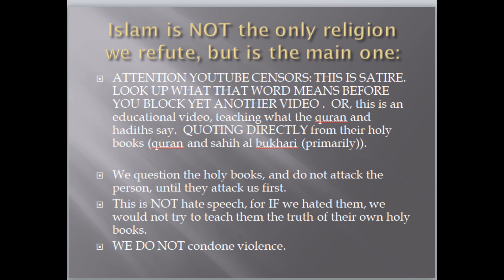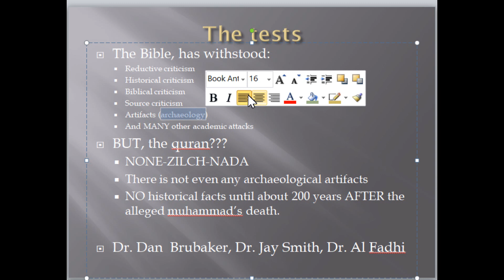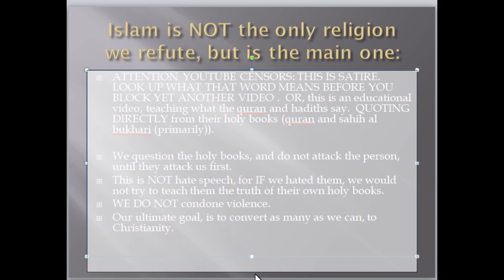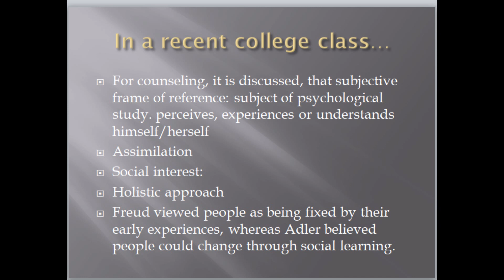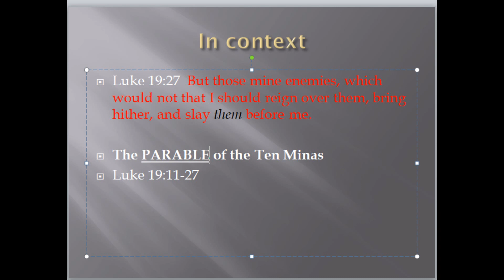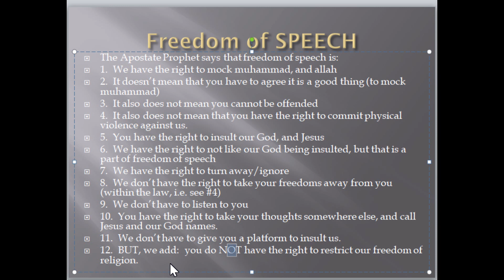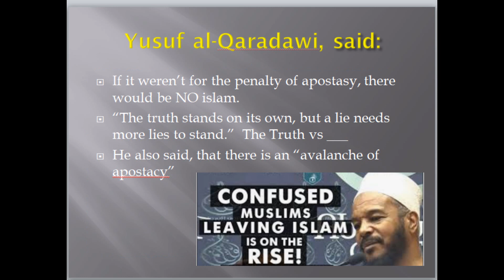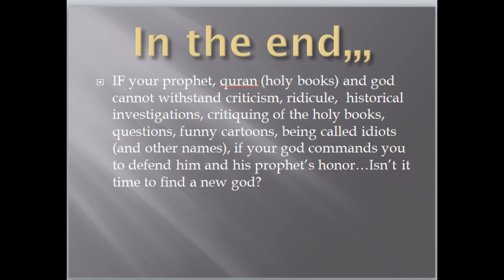Intro to The Truth vs (TTV)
Welcome to "The Truth vs", where we explore claims, and get to the heart of it, to see if it is really true.  Put on your “steel toed boots”, sometimes, these videos are not “politically correct”, because sometimes, the truth hurts.

Welcome to a new channel, that explores the Truth.  Some will inevitably disagree with what will be said, and maybe because they will not admit they were lied to, or they do not want to change religions.  And yes, atheism is a religion.  We will be primarily exploring islam (their quran, and sometimes, their hadiths), but will also explore some of the many different denominations of Christianity, and compare them to The Bible.  The premier was planned for August 1st, but with the attack on my sister in Christ, the Lioness for Jesus (Yeshua), this, plus the attack video is premiering a few days early.

A side note about the format:  It is not about how I look, but the content.  Especially muslims, will complain that the scripture was not shown on the screen, so instead of showing who I am, I rather show scripture to prove what I am saying is true.  Nothing to hide.